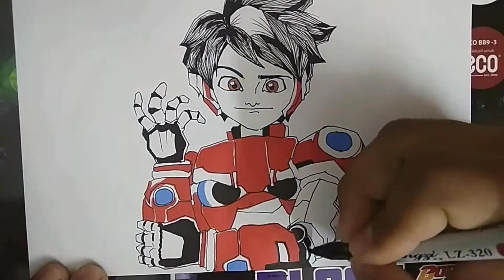MACAM MANA NAK LUKIS MECHAMATO ‼️ TENGOK SINI‼️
macam mana nak lukis Mechamato!!!

jom tengok sini⬅️

cara cara nya..

sedia kan kertas A4 berwarna putih
dan pen..😄
sedikit pemadam
dan pen marker Warna hitam!

pastu...kita lukis👍